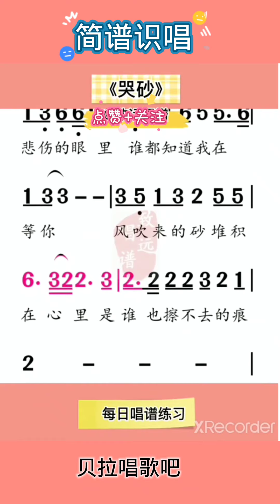哭砂，有声简谱，@华语歌曲频道-d2j